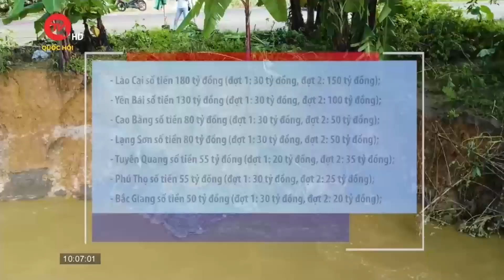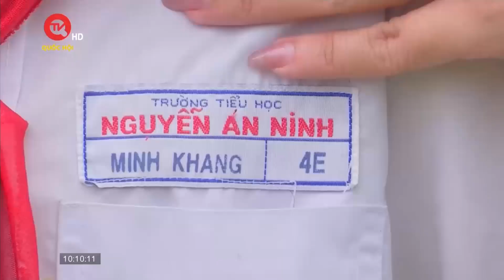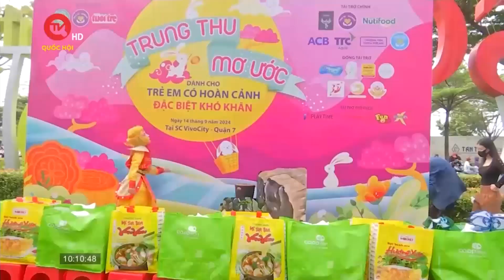Mặt trận Tổ quốc đã phân bổ 1.035 tỷ đồng hỗ trợ các địa phương bị bão lũ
Truyền hình Quốc hội Việt Nam | Tính đến 17h00 ngày 16/9, Ban Vận động cứu trợ Trung ương đã tiếp nhận tổng số tiền là 1.236 tỷ đồng. Ban Vận động Cứu trợ Trung ương đã hỗ trợ đến các địa phương cả hai đợt với tổng số tiền là 1.035 tỷ đồng.